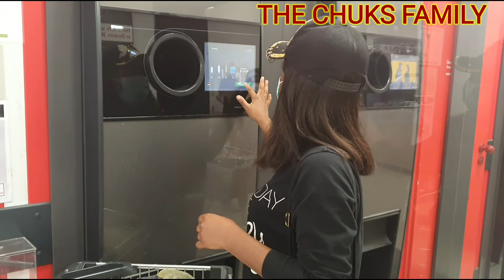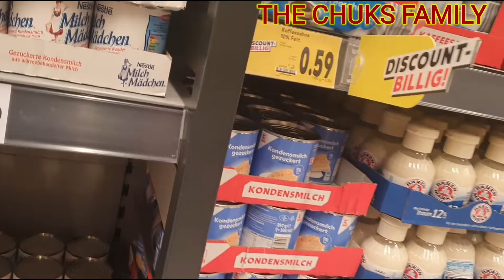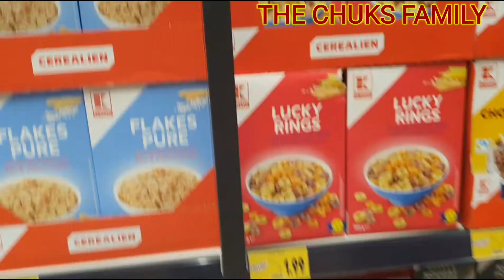CLEBRITING MY TWINS 3RD BIRTHDAY PARTY | BIRTHDAY VLOG + SHOP WITH ME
Happy birthday to the little twin darlings of mine. You were twice the blessing when you were born, and each of you deserves twice the blessings in your lives. Happy birthday to the most beautiful twin girls in the world🍾🍾🍾🥂🥂.